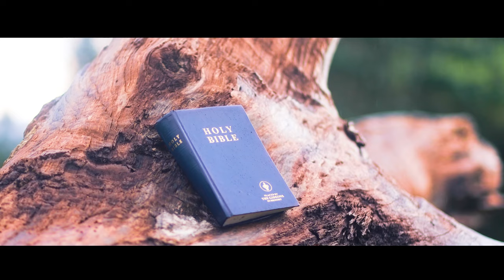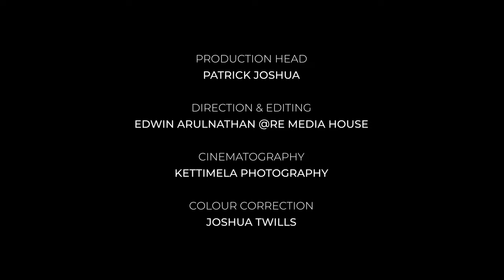En Dheivam | Roshan Vincent | Dr Rosebell | Keba Jeremiah | David Selvam | Malayalam Christian Song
Song: En Dheivam
Sung by: Dr.J.Rosebell Ilayaraja

Credits:
Rhythm Programming: Bro. Arjun Vasanthan
Guitar: Bro. Keba Jeremiah
Veena: Haritha
Flute: Bro. Jotham
Audio Recorded @ Oasis Studio Chennai
Mixed and Mastered by David Selvam (Berachah Studios)
Production Coordinator: Patrick Joshua
Direction & Editing: Edwin Arulnathan @RE Media House
Cinematography: Kettimela Photography
Color Grading: Joshua Twills (Design.Truckz)

Dr . Ilayaraja

Lyrics:
En deivam yennenum yenne nadathum
En deivam yeppozhum yenne karuthum-2

Ah amen hallelujah
Hallelujah hallelujah
Ah amen hallelujah
Hallelujah amen

Vaaku paranjal maarathavan
Anthyam varae Avan koode undu-2
Vallaban yeshu yeniku mathi
Naavu paadidum yennum Avan sthuthi-2-en deivam

Pettramma yenne maranthalum
Mattullavar Kai vedinjalum-2
Maratha sneham yeniku undu
Swargiya appachan yeshu undu-2-en deivam

Baaram yeshuvin mel vachu kozhvin
Pularthum deivathil santhoshippin-2
Neethiman  kulungipohuvan deivam orikkalum vidugayilla-2- en deivam